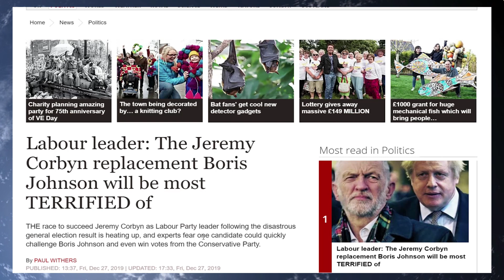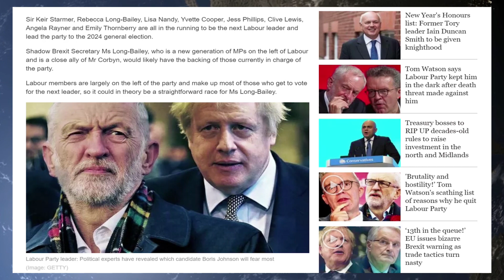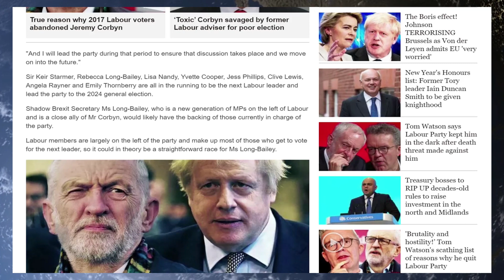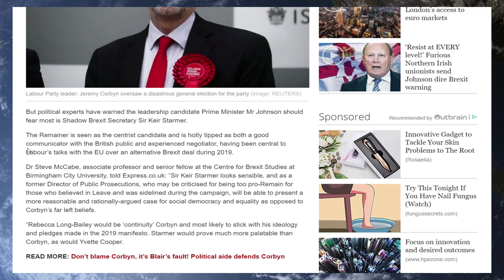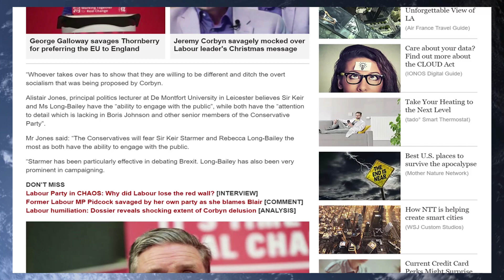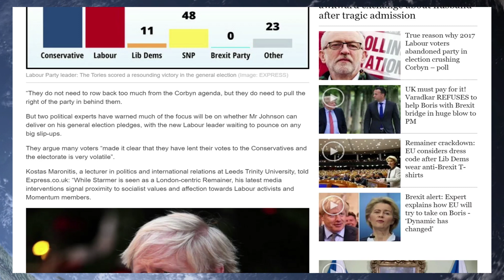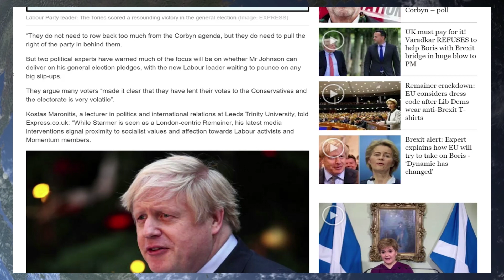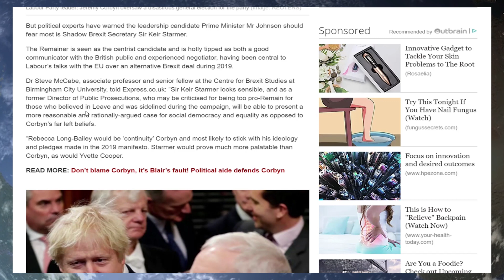Delusional Experts Claim Remoaner Keir Starmer Can Rebuild The Red Wall & Terrify Boris Johnson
Delusional Experts Claim London Remoaner Keir Starmer Rebuild The Red Wall & Terrify Boris Johnson

Youtube Members

Wre cked
Kev In
Sue Wilkinson
Stuart Dryden
Angela Baxter
Illation
Ballbagg Desakker
Fallout 6165
Jacky Bright
Evil Diesel
Chuck Morris
david Crane
Rik Aindow
Nicola Spindler
Josephine Holme
James Townsend
Corrie
Stefan Steuerman
Phil Roberts
Politicu5
John Baker
Paul Ordair
Billy Grant
Francis Grey
Kent Willumsen
Wendy Marsh
Stephen Whiteman
Hudl Device
Barry Arnold
Wild Orchard
808artemis
HJT Lincs
Kenneth Shields
David heath
Roger Wilson
Neil Greene

Stance P    Zammo
Robert P    Steven B
Glenn L     David L
Ruth C      Domeheads
Nigel S     Dalila C
Daniel M    Daren B
Mark O'C    William A
diane c     Alan P
Jeffrey H   Terri S
Mark H      PHILIP O
Frazier N   carey G
Richard K   David D
Beltran R   Mark H
Hazel T

 Donators October

Wre cked ( October Monthly Top Donator )
Roman R
ANTHONY T   Nancy S-W
Robert P    Alec H
Ian H       Anthony B
kelvin P    Trev H
Martin G    Stephen P
CAMZ        Amanda G
Torstein A  S dowden
Clair H-B   Allen B
Adrian H    Bruce M
D A C       Cathy G
David D     Adam G
Zammo       Trev G
John H      Mary w
Rob C       David O
Chris E     Eric T
Peter W     Steve C
John V      Ronnie P
David M     Wayne T
Gta S       David R
William O   Corrie T
Charles S   John B
RoberT P    Raymond H
Slater      Hidde C
James T     Ray Lamb
Mark D      Dave T
Gavin M     Robert M
Jonathan H  Alan C
Nigel S     Adam G
Ray W       Rik A
Gary F      Colin H
Adam F      Edward M
Colin W     Steven S
Simon J     Jacob J
Julie D     Robert C
William H   David M
Trent E     Stacey K
Sian S      Bruce M
David O     John B
Mark D      David M
Gary D      Hamish S
Angela B    Gail T
Gareth C    Christopher K
Christopher M  Blythestuff
Paul E      Darren S
Julie S     Florence S
Darren S    Jamie O
William G   David G
Sandra W    David K
Allan C     David M
Pete  E     J B Youles
Keith K     Douglas P
Steven S    Paul S
Gary S      Geoffrey W
Alex D      Lorraine B
Peter H     Alexander B
Anthony W   Jeremy R
Alan J      Nicholas C
SBT C       Margaret S
Steven R    Mark C
Foto W      Andrew P
Norman R    Miamay
Alan C      Dean B

Tara M
G Moore
Kevan H
Ed Birm
William
D eath to the eu
Kalamty
Kenneth B
Michael L
Chloe W
Callum S
ed
chuck MOrris
D  Welch
Christopher L
David T
Jacqueline
Tony H
Pete
jovk
Stephen W
Newspaniard
Selwyn R
Trilicas
Tim C
Tony D
Stewart b
Andrew M
Lisa L
Tim C
Elis G
Simon B
Ian H
Jump Dawg
Mr Charles A O
Mark S
ex-youtuber
Freedom
Matt A
Kizzy
Gizwop
Garry
Ian B
Simon T
Gavin
Andrew M
Billie P
Tragic Vison
LoftyWiseman
Downwithdata
The BobaSoul
Sir Chap
Robert P
11bravo crunchie
David M B
Matt A
Nick M
Selwyn R
Tony D
Alexander J O
Helmut F
Dennis A
Mavic 2
808artemis
D ead Grubber
Angela T
Marty F ubar